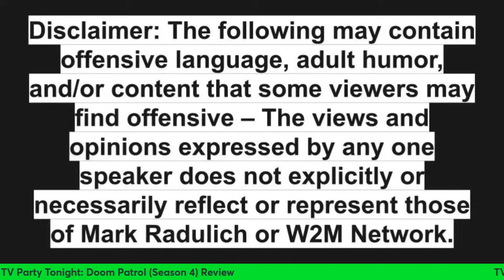TV Party Tonight: Doom Patrol (Season 4) Review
Jesse Starcher and Mark Radulich present their Doom Patrol Season 4 2023 TV Show Review! Doom Patrol is an American superhero television series developed by Jeremy Carver. Based on the DC Comics superhero team of the same name, and specifically Grant Morrison's run on the title, the series features Jane (Diane Guerrero), Rita Farr (April Bowlby), Vic Stone (Joivan Wade), Larry Trainor (Matt Bomer / Matthew Zuk), Cliff Steele (Brendan Fraser / Riley Shanahan), and Niles Caulder (Timothy Dalton) as the members of the eponymous Doom Patrol. Although Bowlby, Bomer, and Fraser reprise their roles from the series Titans, the two shows are set in separate continuities.

In the fourth and final season, the Doom Patrol begin doing more heroic activities while dealing with the coming of Immortus and the imminent Buttpocalypse.

In October 2021, the series was renewed for a fourth season which premiered on December 8, 2022. In January 2023, it was announced that the fourth season would be its final season which concluded on November 9, 2023.

Mark Radulich and his wacky podcast on all the things:
also
FB Messenger: Mark Radulich LCSW